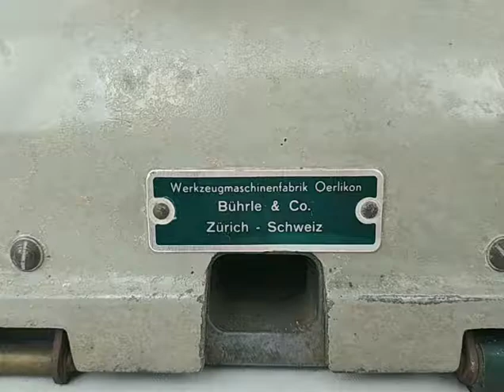KRISCO ULTRA KB-638 (MESIN KASIR)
Spesifikasi : Produksi Swiss tahun 1960. Panjang 39.5 cm, Lebar 22 cm, Tinggi 19 cm dan Berat 10.5 kg. Kondisi terdapat karat pada cover mesin dan tombol tidak berfungsi. Siap display untuk cafe / rumah dengan nuansa vintage.